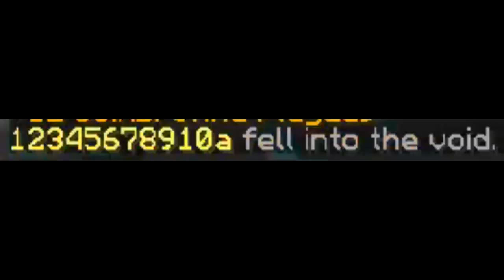bedwars with two disappointing real life friends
wow binner actually has real life friends?
yeah i do get out
although they are disappointments in every aspect of the word
i need better bedwars teammates

Server IP: disappointment.net